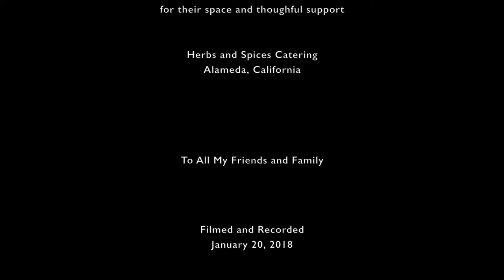Turning 50 and Dropping All the Armor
An evening of music and stories celebrating my 50th birthday with family and friends. Making music, writing and singing songs is great therapy. See your life as the backdrop for your art. Use your heartaches, joys and struggles as the inspiration for your music, poetry, writing, and dance. There is no greater gift than to present your true self to the world. When people talk about "coping skills" for mental health - making music (or any art) is the skill.

Many, many thanks to Tony Natera for filming and video production, Daniel Baylis for sound engineering, Herbs & Spices for excellent catering, and the Home of Truth for the venue. The evening couldn't have happened without my family and friends who showed-up for me.

May you be happy. May you be healthy. May you be safe and protected.

for more information on teen mental health, guided meditations, and the occasional blog entry.